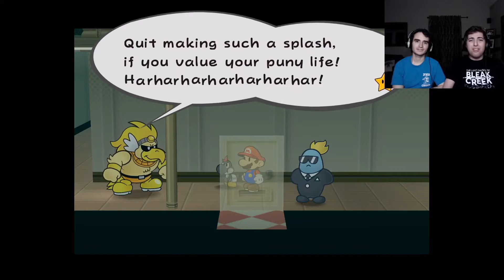Mowz in the House!! - Paper Mario TTYD #37